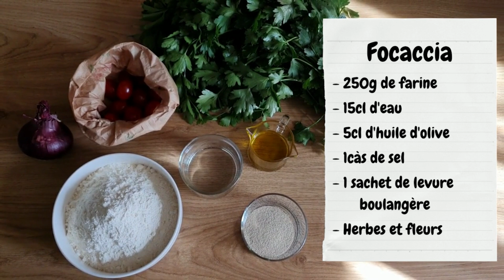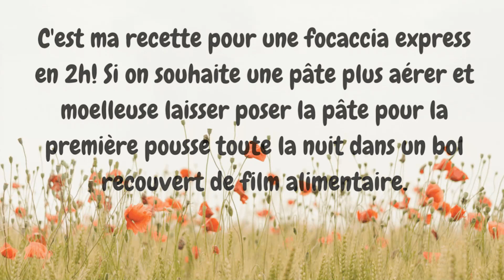🌹🌸🌻 RECETTE FOCACCIA ART 🌹🌸🌻- UJDMA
Coucou les gourmands, dans cette vidéo une recette simple pour lier deux passion la nouriture et nature! Une focaccia express à préparer en 2h pour accompagner un apéro au soleil, le petit plus utiliser les fleurs de son jardin et créer un petit tableau à dévorer! 💐🌷🌹🌸🌻

★ DEGUSTABOX: -5€ sur votre première commande avec le code WQV0L

★ CUURE: -30% sur votre première commande avec le code CHRYSTALE3644

★ VGBOX box green eco-responsable 1 cadeau offert pour toute commande avec le code UJDMA

 ★ QUITOQUE: -20€ sur votre première commande avec le code JERMCY4

★ MATCHA BOTANICALS: -10% sur votre commande avec le code Chrystale-10

✨Nombre de gourmands au moment de la publication ✨
19279